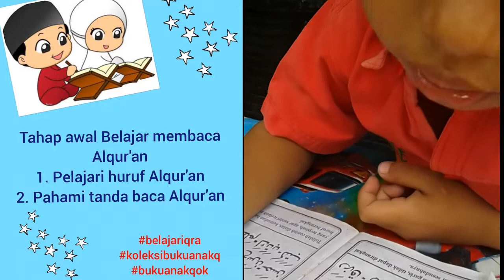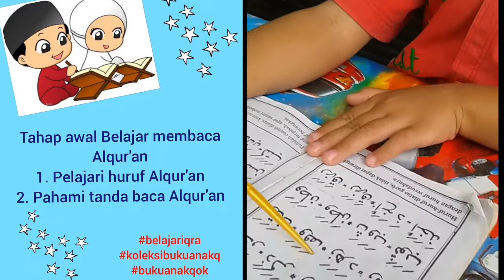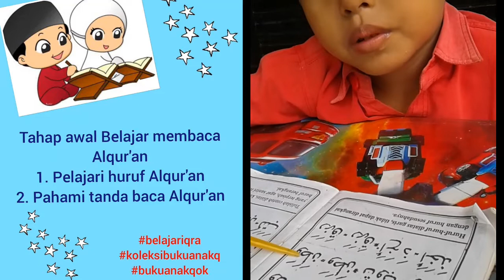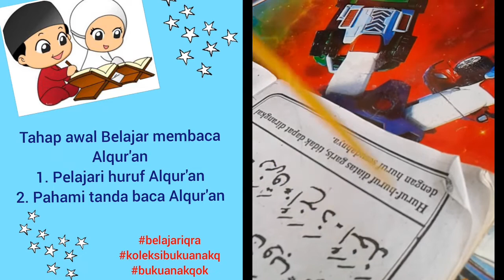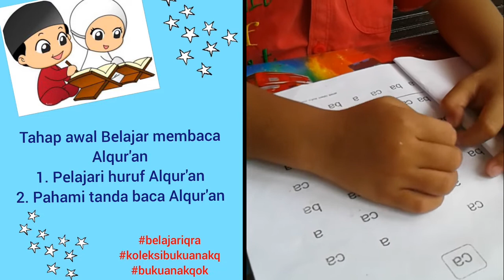Belajar membaca iqro 😍😍😍 afan juara go go go 👍👍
Halo kakak kali ini belajar iqro kak afan go go go semangat ya belajar iqro biar jadi juaraaaa..yuk kita simak kakak afan yang lagi belajar seruuu kak...